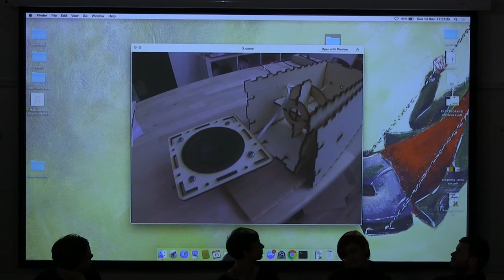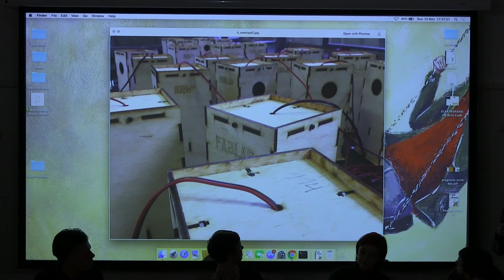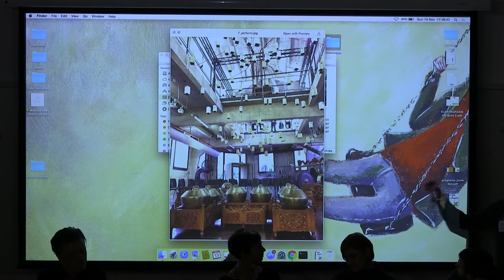AlgoMech symposium: Panel on Unravelling Maker Culture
Chaired by Amy Twitter Holroyd, with Jesús Jara López, Ryan Patrick Morley, Tom Tobia and Tamar Millen

Part of an arts-research day symposium, with talks on the theme of Algorithmic and Mechanical Movement, chaired by Thor Magnusson and Chris Kiefer from University of Sussex's Experimental Music Technology Lab, and taking place in the Sheffield Institute of Arts.

Film by Jon Harrison